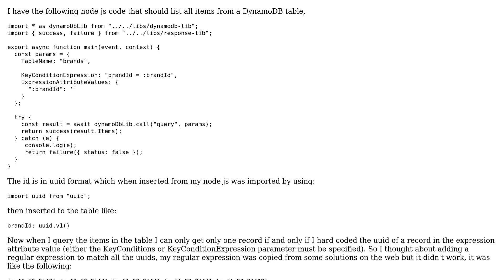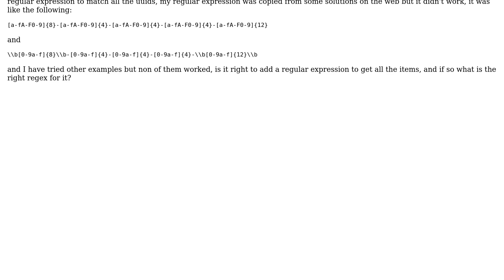How to retrieve all items from a DynamoDB table with Node.js?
With thanks & praise to God, and with thanks to the many people who have made this project possible! You are responsible for your own actions.